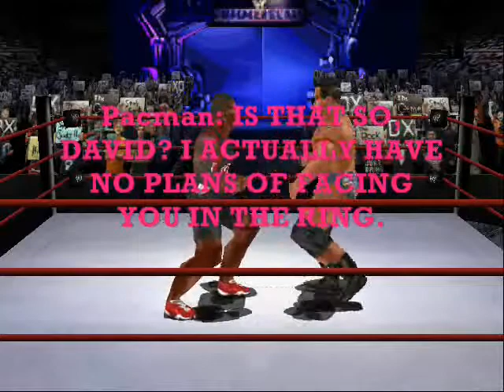Jeri-MAX Ooze 2011 Part 3/4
Homer and Johnny present the 2nd half of Jeri-MAX Ooze as a triple threat match determines the next contender for the Jeri-MAX World Heavyweight Championship. Then, The A-List himself, David Otunga defends the World Heavyweight Championship against the Random Nobody Winter Bradleys